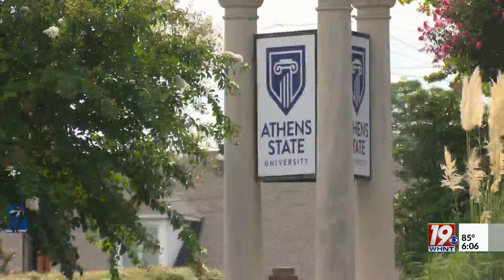Opioid Summit Brings Awareness to Cycle of Use | July 9, 2024 | News 19 at 6 p.m.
Opioid addiction continues to be a crisis nationwide, and groups are working to end the cycle.